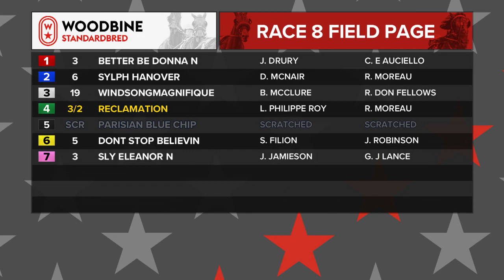Woodbine, Mohawk Park, February 15, 2020 Race 8